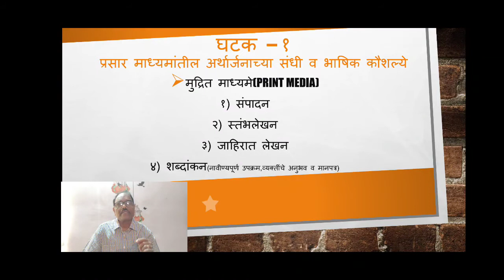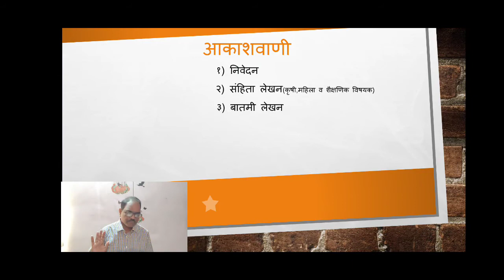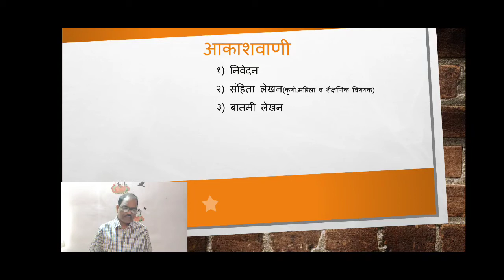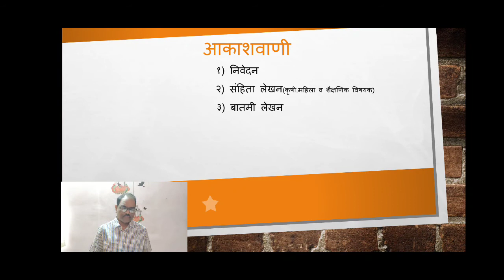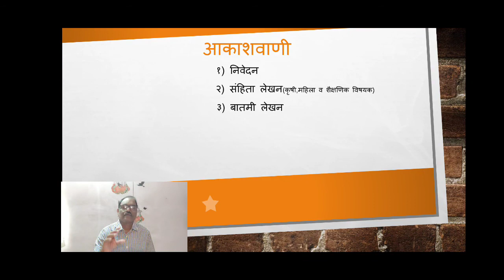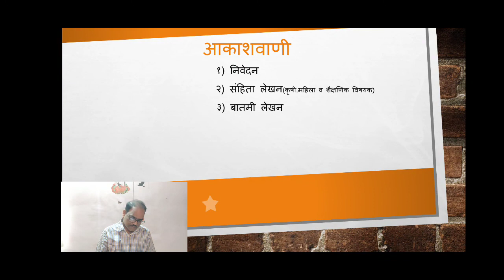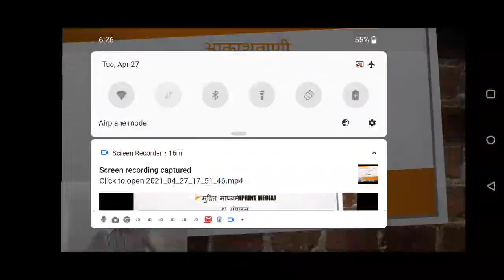बी.ए. -३/सत्र-६/ पेपर नं-१५/घटक-१/आकाशवाणी भाग-२/धनंजय भाट/३०/४२०२१/७.४७ am